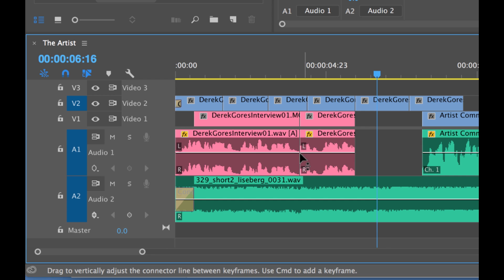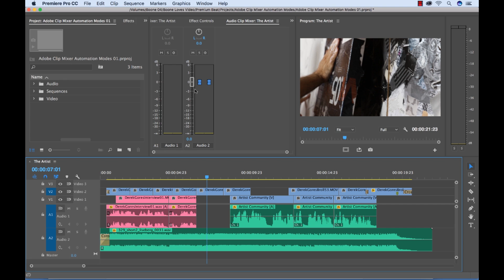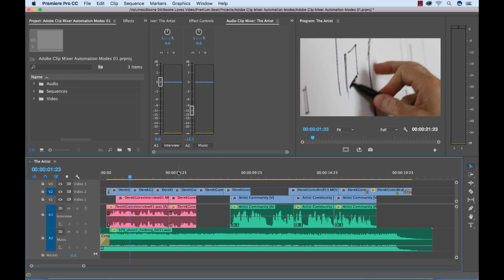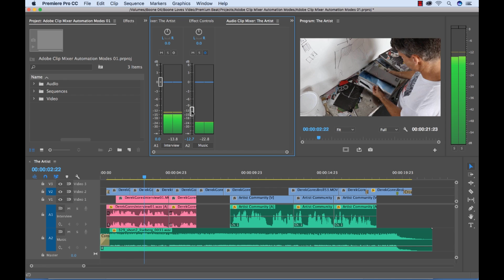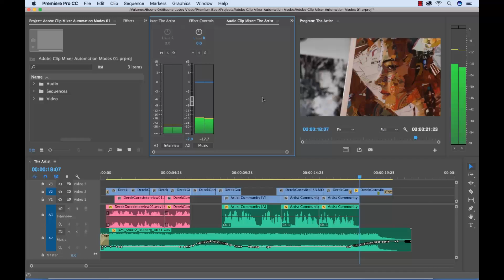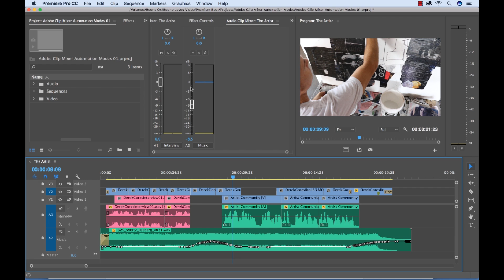Mixing Audio with Premiere Pro's Clip Mixer | PremiumBeat.com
- Read more about mixing audio in Premiere Pro with the Clip Mixer on the PremiumBeat blog.